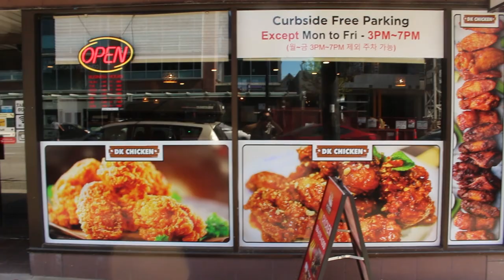VanCity Food Crew: DK Chicken East Broadway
Steve goes to the DK Chicken near Commerical Broadway station in order to try DK Chicken! With a high score on Google and a big menu, he's ready to try out their stuff.

Chicken Fried Rice: $15.00
DK Bone-In Half/Half: $31.00

1638 E Broadway, Vancouver, BC V5N 1W1

What to Try Next Time: Sweet & Spicy Chicken, Creamy Onion Chicken, Corn Cheese, Shake Shake Fries